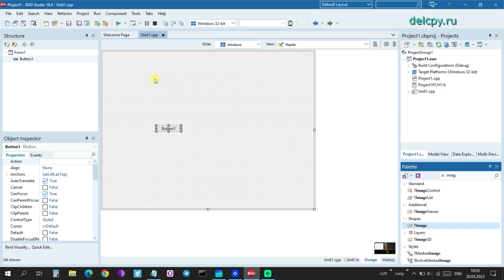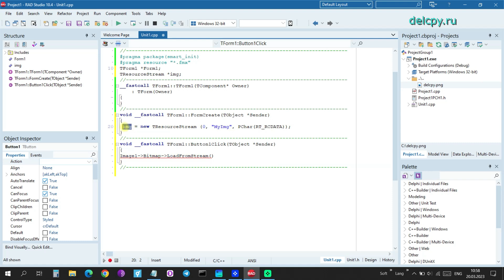Resources and Images C++ builder.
Resources and Images C++ builder. Embarcadero.